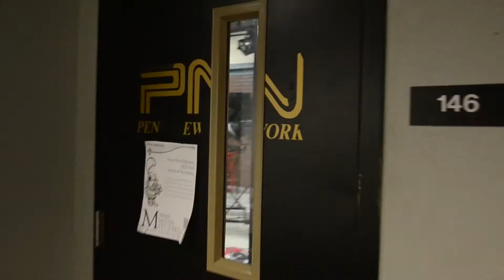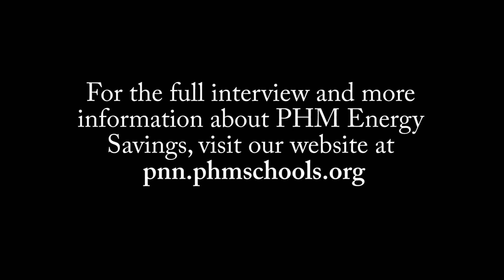PNN Show 3 09-15-2016